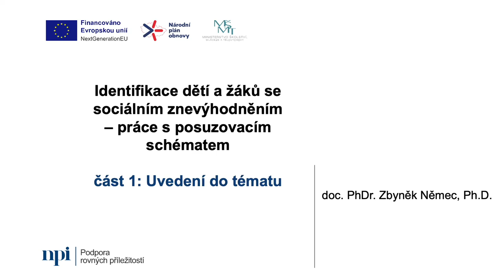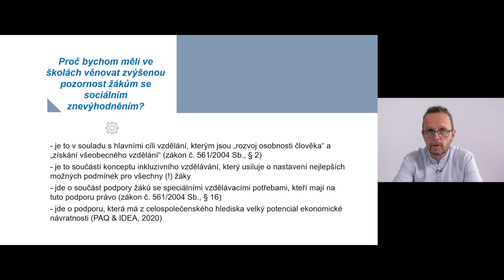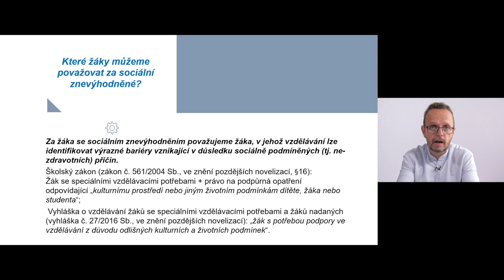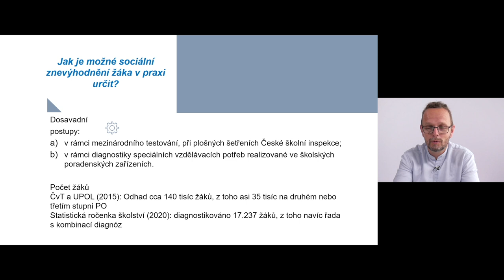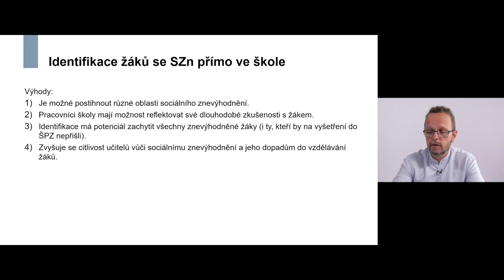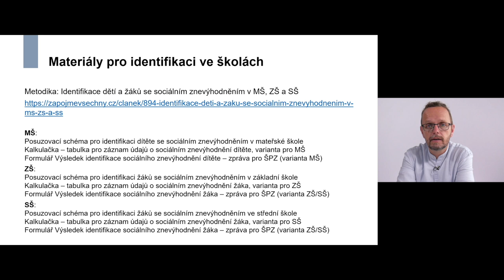Identifikace dětí a žáků se sociálním znevýhodněním - práce s posuzovacím schématem 1.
Část 1: Uvedení do tématu

Cílem tohoto webináře je seznámit účastníky s posuzovacím schématem, které
mohou v praxi základních škol využít k identifikaci žáků se sociálním znevýhodněním,
specifikuje jednotlivé hodnocené oblasti a tipy pro praktickou implementaci.

Posuzovací schéma i celou rozšířenou a aktualizovanou verzi Metodiky identifikace dětí a žáků se sociálním znevýhodněním v mateřské, základní a střední škole, kterou vydává NPI v rámci projektu Podpora rovných příležitostí (PROP), najdete na